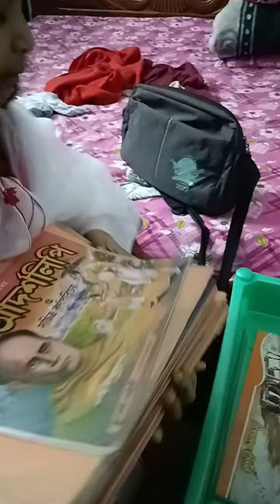Mantu celebrate Godess Saraswati Puja bcz she is most popular for Hinduism educational God